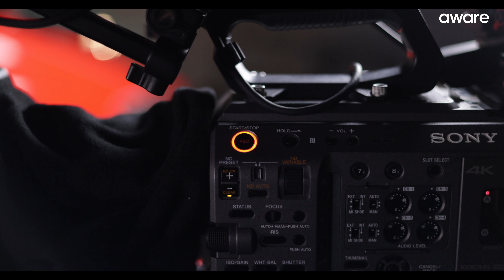Rettung in Sicht: Trailer zur neuen Malteser Youtube-Serie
Warum ist das Blaulicht eigentlich blau? Wie wird man Notfallsanitäterin oder Notarzt und was macht ein KFZ-Verbandkasten auf dem RTW? Wir beantworten alle eure Fragen in unserer neuen Video-Serie "Rettung in Sicht", die am nächsten Montag um 17 Uhr hier auf unserem YouTube-Kanal startet.